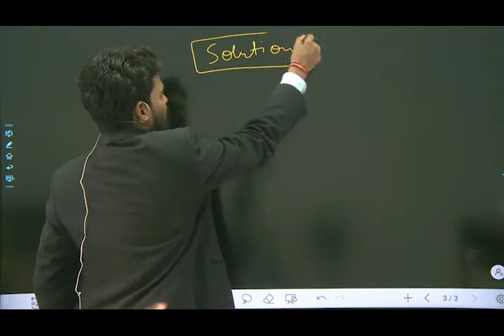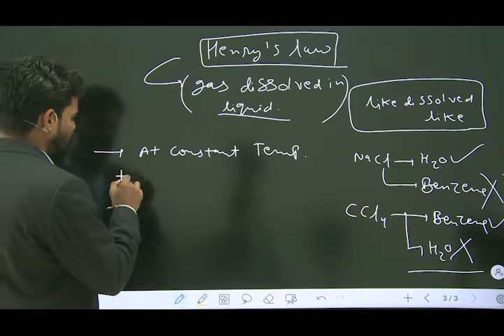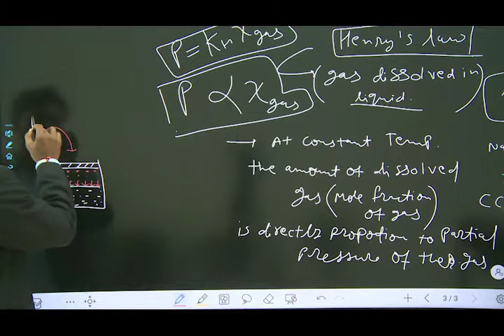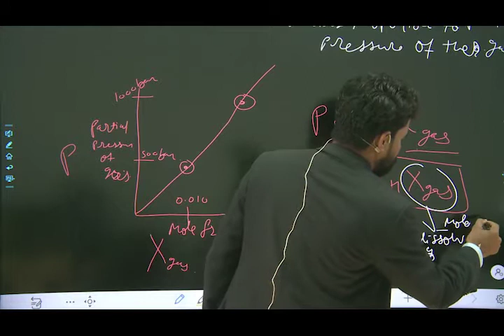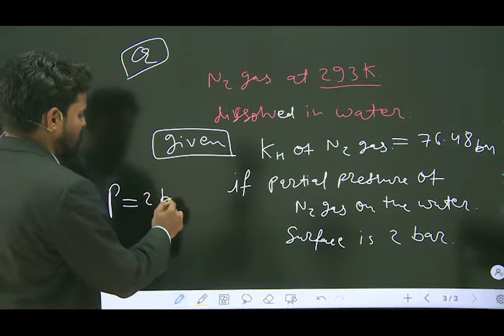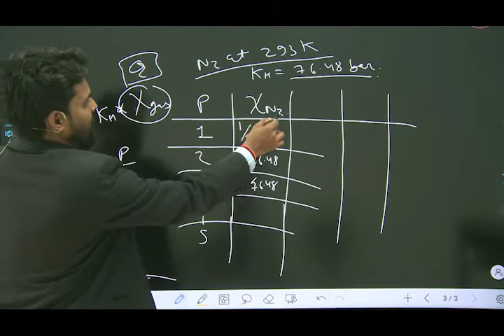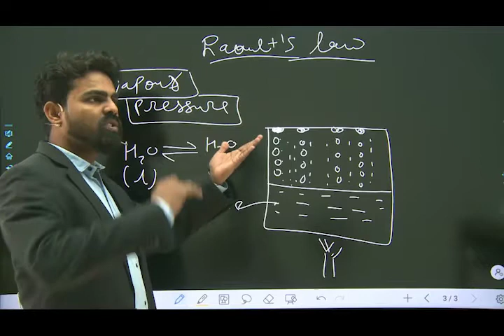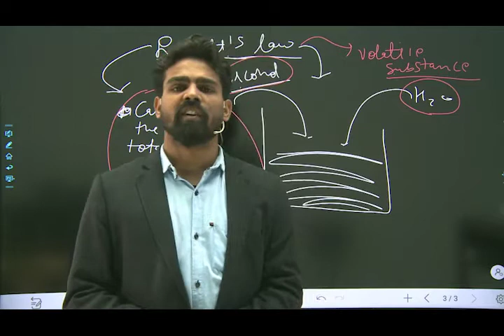Liquid Solution | Part 2 | Henry's Law | for NEET, JEE & CBSE | Class 12 | by D Sir